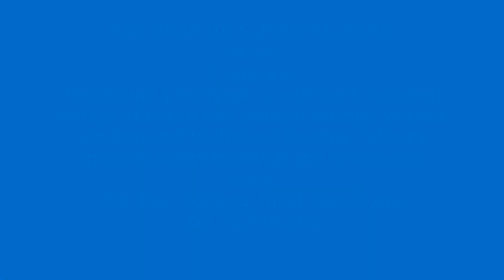ACPS10380 For Sale €399.000 Sao Bras De Alportel Rustic detached Portuguese Cottage full of charm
ACPS10380
SAO BRAS DE ALPORTEL, FARO
Resale
€ 399.000
Traditional 4 bedroom, 2 bathroom, detached cottage with cane and beamed ceilings, wooden windows and traditional flooring. Offering spacious accommodation and countryside views.
Plot Size: 4500m2 Build Size: 252m2 2Ref. ACPS10380